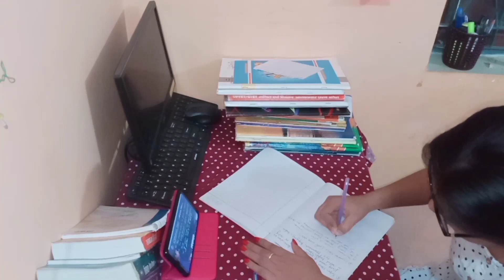🎯 study vlog।। CTET exam preparation।🎯my first vlog 🎯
upbed 2022-24
upbed
यूपी बीएड
यूपीटेट
यूपी स्कॉलरशिप
Up scholarship status 2021-22
Up B.ed
Ctet 2022
UPTET 2023
SUPER TET
uptet update
2023
primary teacher vacancy in up
17000 primary teacher vacancy in up
up primary teacher online form date
17000 up teacher vacancy
Uptet 2023
Sueprtet vaccancy news
Super tet